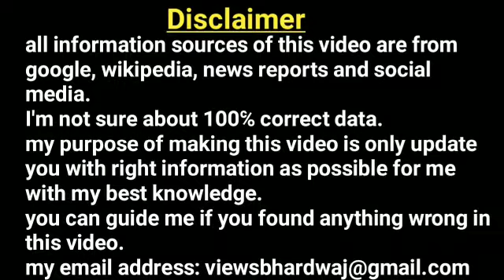Indian flag in us riots ll indian flag in us capital ll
Indian flag found in us capital riots.